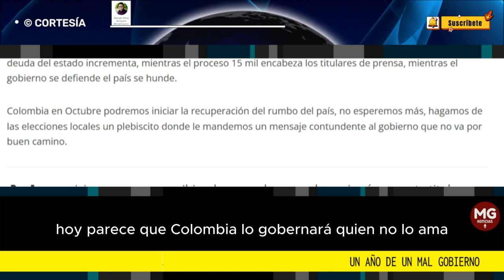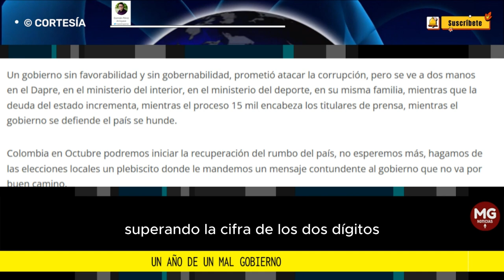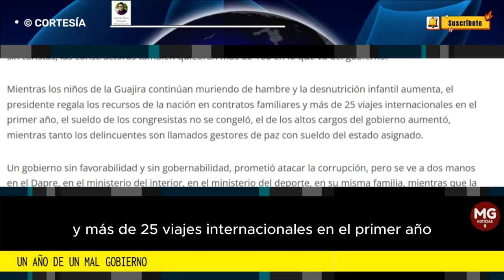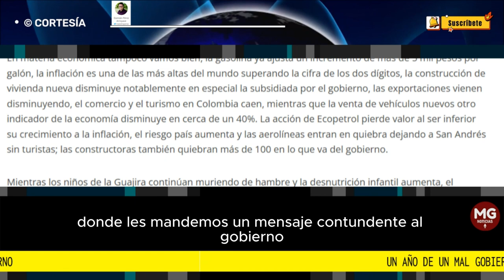UN AÑO DE UN MAL GOBIERNO 🚨 Columna Damián Pérez Arroyave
No quisiera empezar escribiendo una columna sobre mi país con este titular, en realidad quisiera estar viviendo lo de 20 años atrás, donde se hablaba que había iniciado la recuperación de Colombia, así lo fue efectivamente con aciertos, errores, pero con amor por nuestro país existieron grandes avances, hoy parece que Colombia lo gobernara quien no lo ama, todos los logros empiezan a desaparecer y nos regresan a una obscura noche que como país habíamos superado.
columna DAMIAN PÉREZ ARROYAVE